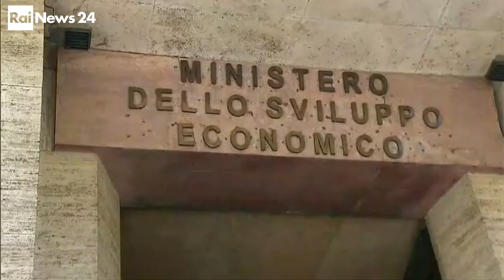Bentivogli su Rainews 30 maggio 2017